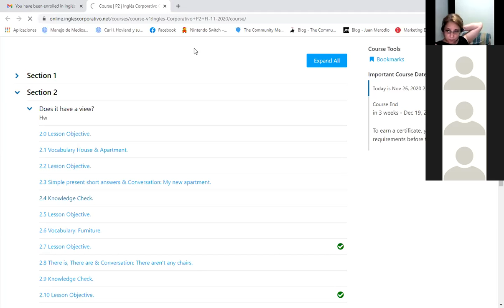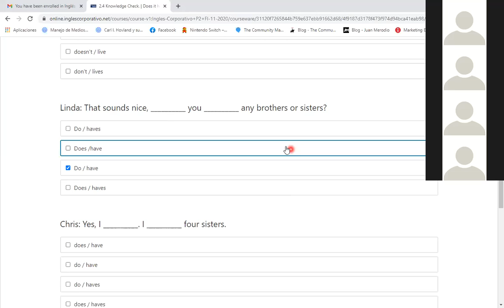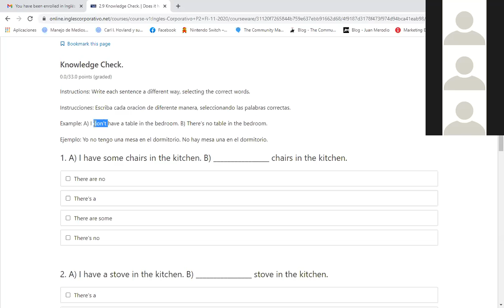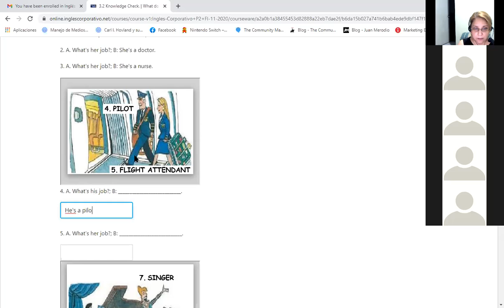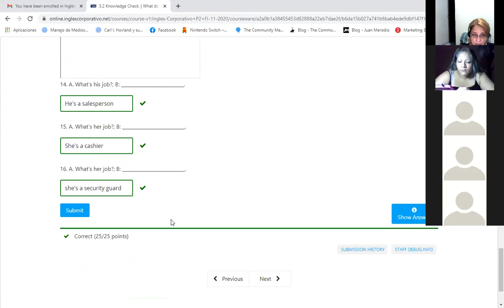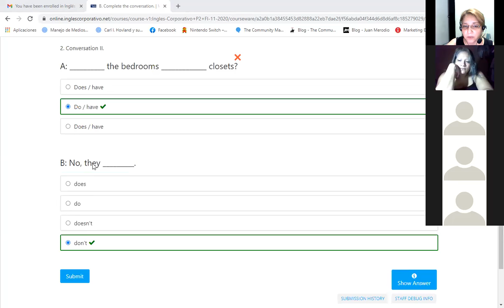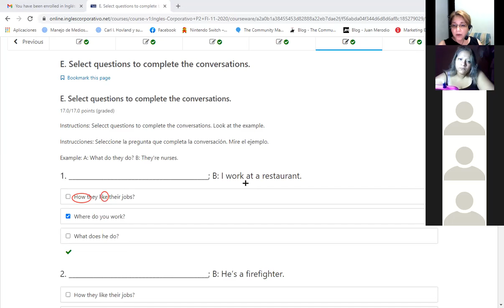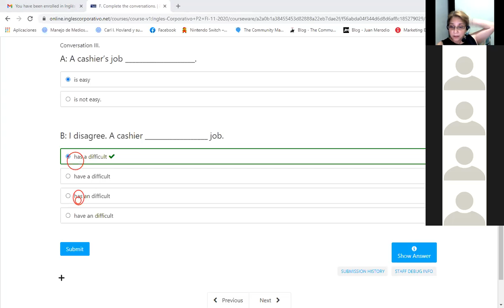Ingles Corporativo-MIDTERM TEST